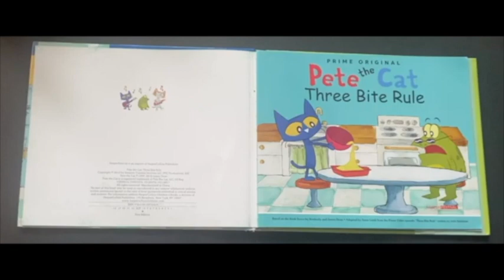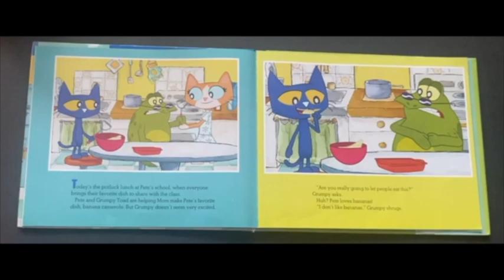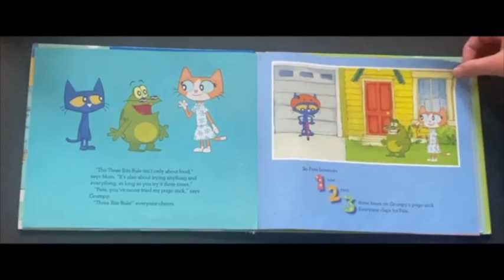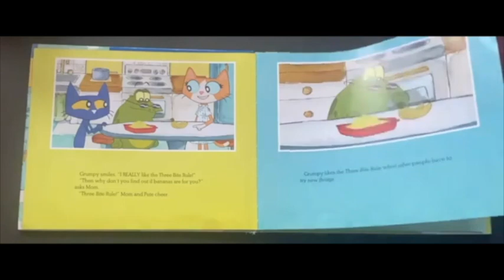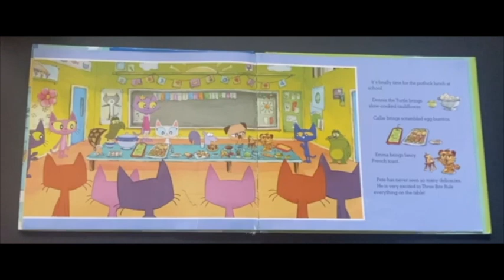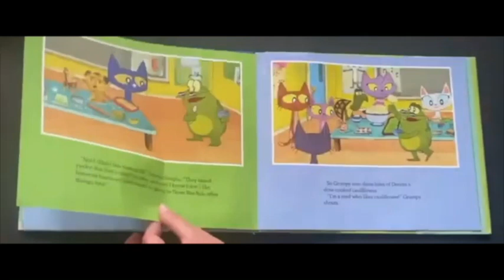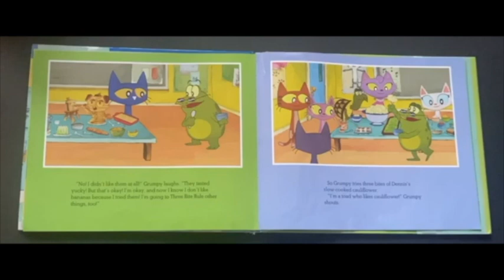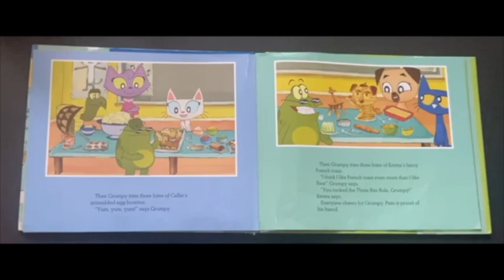Pete The Cat Three Bite Rule